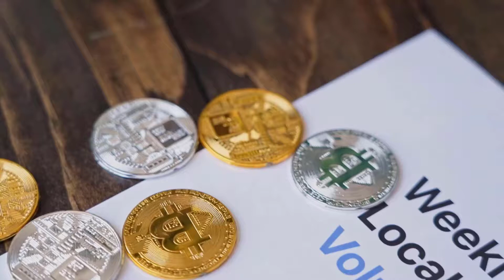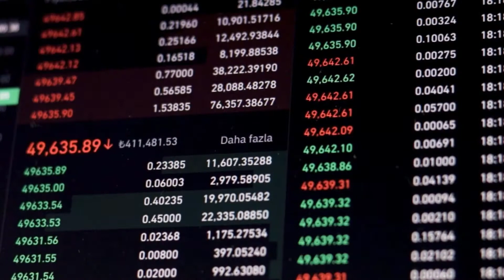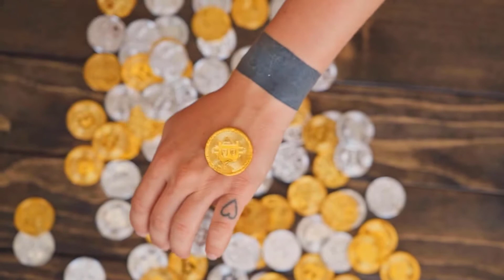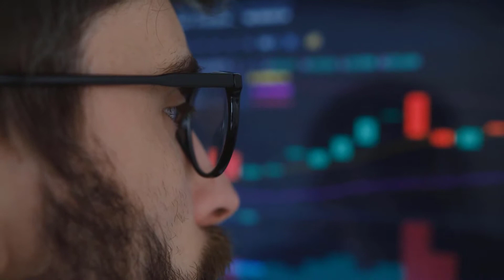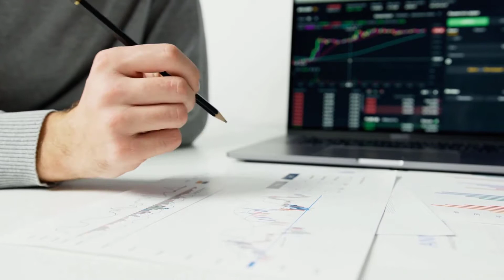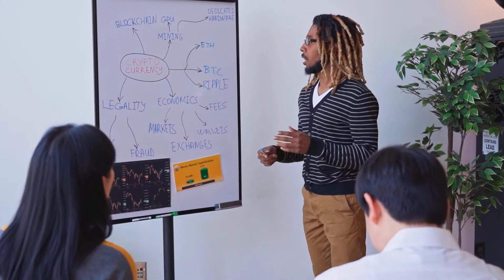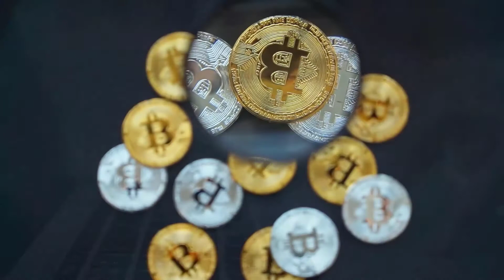HERE IS JEFF BEZOS PREDICTION ON LINK IN 2023 - CHAINLINK PRICE PREDICTION & LATEST UPDATES